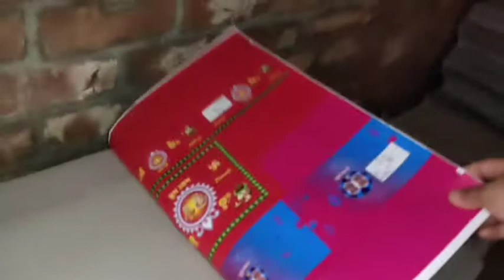main gate grill desing beche niachi kamon hoyeche balo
ami swapna bolchi amar puro video dekhe sabai comment korben plz🙏🤗❤